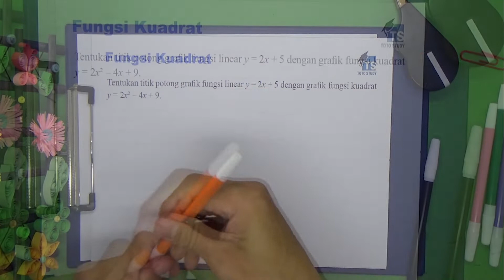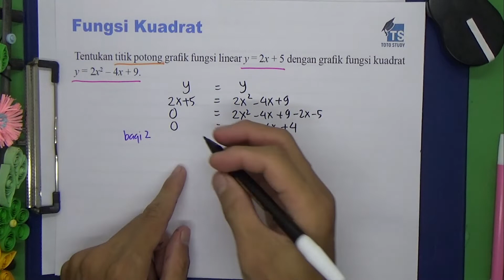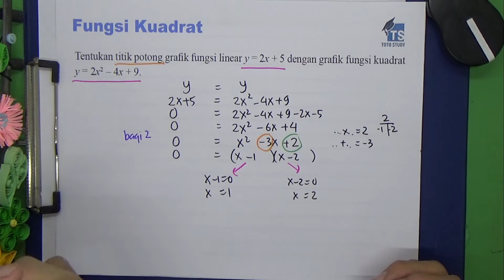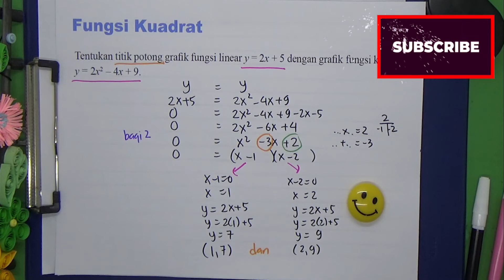Titik Potong Fungsi Kuadrat dan Garis Linear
Video ini membahas mencari titik potong fungsi kuadrat dan garis linear.  Biasanya soal ini muncul di pelajaran matematika kelas 9 kurikulum 2013 mengenai Fungsi Kuadrat.
Strateginya adalah menyamakan y = y.
Berikutnya menyelesaikan persamaan kuadrat untuk menemukan x.
Lalu subtitusi ke soal (pilih yang garis saja lebih disukai) untuk mencari y
Ketemu (x,y) titik potong yang dicari
Soal kali ini adalah tipe perpotongan dua titik.

Softwares :
Adobe Premiere Pro
Adobe Photoshop